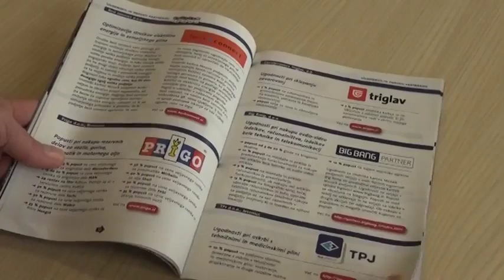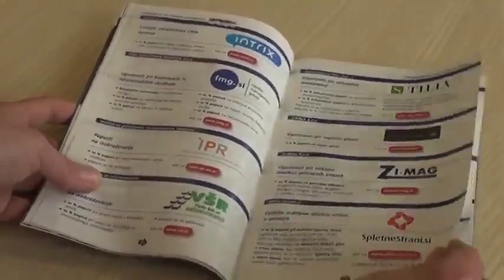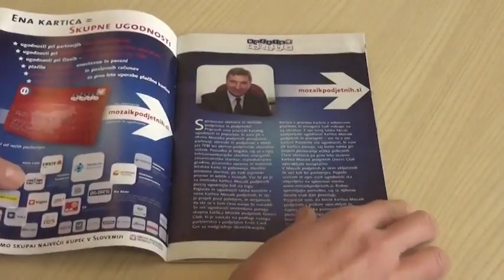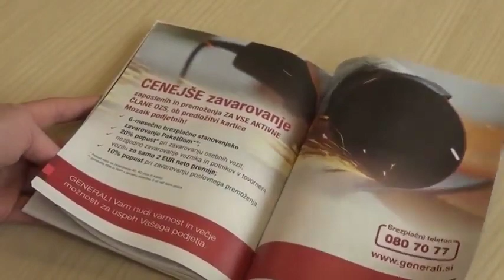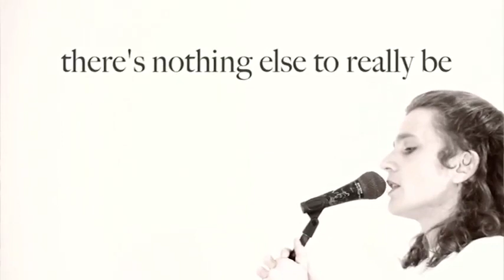Fleš (22) - 05.02.2015